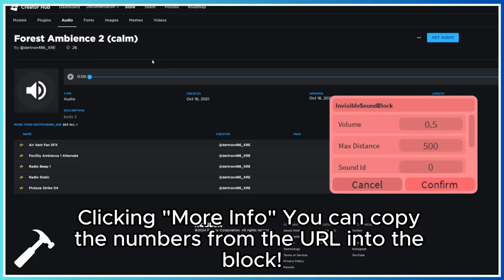🔊| A Guide to AUDIO DESIGN (IDs) [Piggy: Build Mode]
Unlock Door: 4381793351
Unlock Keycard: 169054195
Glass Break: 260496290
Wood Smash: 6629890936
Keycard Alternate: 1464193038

AMBIENCE IDS:
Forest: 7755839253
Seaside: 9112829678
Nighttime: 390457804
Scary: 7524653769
(Put all of the ambience IDs on loop)

(Thanks to VoidX for the renders!)

Feel free to use these tricks in your maps!